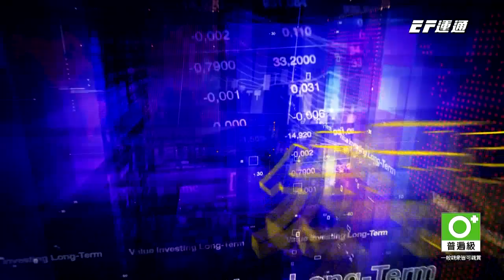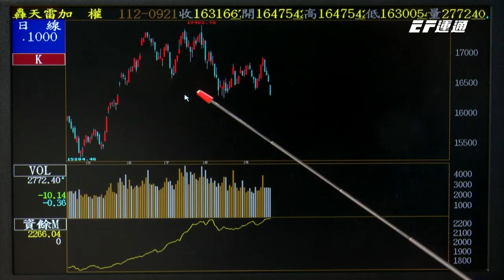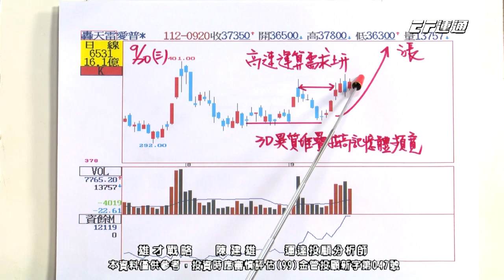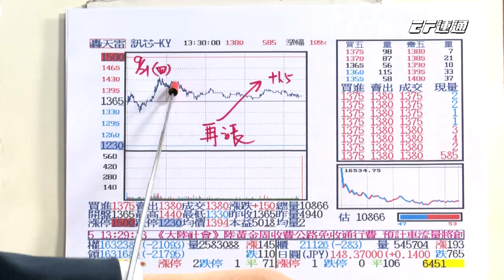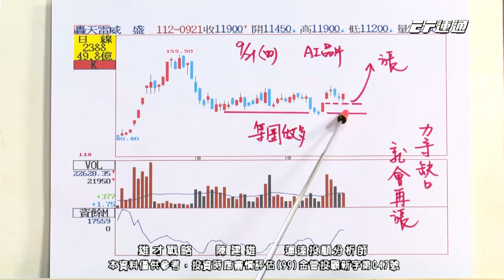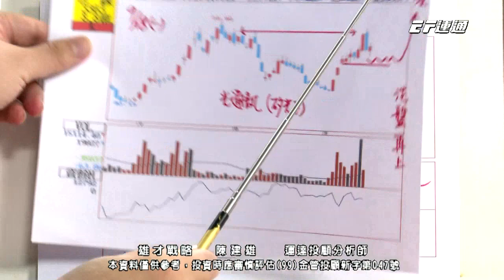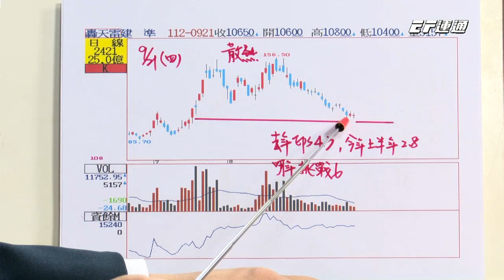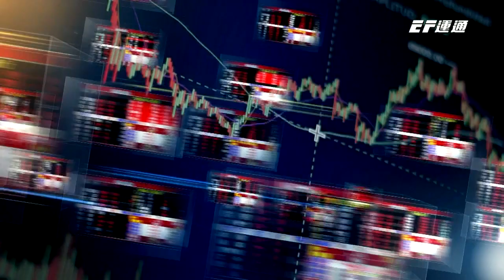陳建雄【雄才戰略】群聯、愛普、訊芯、譜瑞｜高價績優股 逢低布局｜AI 指標股止跌 2023/09/21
2023/09/21 雄才戰略守則：
💡群聯、愛普、訊芯、譜瑞
💡AI族群指標股 止跌跡象
💡【高價績優股】逢低布局

股海英雄帶你乘風破浪⛵
👉建雄老師唯一官方LINE@
📞陳建雄老師特助服務專線：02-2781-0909

💵現在逢低布局💵以後豐收獲利💵